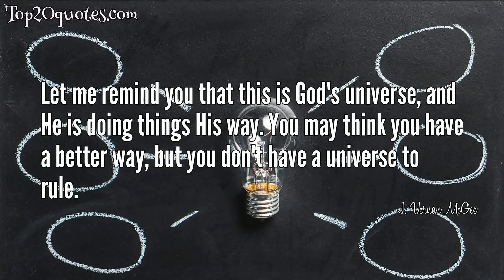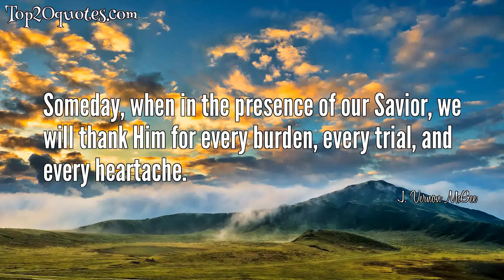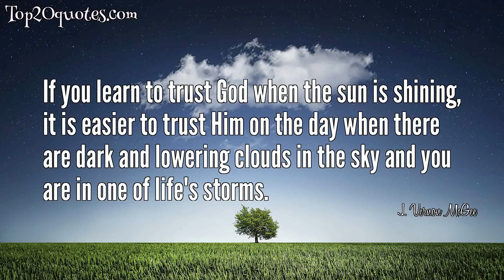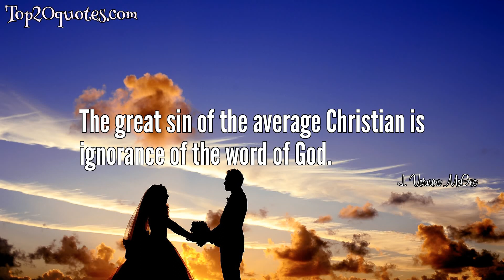💡 Top 20 Quotes of J. Vernon McGee -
✦ Let me remind you that this is God's universe, and He is doing things His way. You may think you have a better way, but you don't have a universe to rule.
 ✦ The Bible. Know it in your head. Stow it in your heart. Show it in your life. Sow it in the world.
 ✦ There are only two kinds of religion in the world...They all say, "Do, do, do."  Only Christianity says, "Done."  Christ has done it all.
 ✦ What is in the well of the heart will come up through the bucket of the mouth.
 ✦ What is your ambition in life today? Is it to get rich? Is it to make a name for yourself? Is it even to do some wonderful thing for God? Listen to me, beloved. The highest desire that can possess any human heart is a longing to see God.
 ✦ Immorality is just as bad now as it was in the past. The difference is that now we flaunt it. It used to be done in secret, but now it is done in the open.
 ✦ When I hear Christians say, "I don't do this, and I don't do that, and I am following a set of rules," I immediately recognize that they know very little about the grace of God. They are trying to live the Christian life in their own strength. But Paul says, "Be strong in the grace that is in Christ Jesus."
 ✦ The greatest sin today in the church is the man in the pew who is ignorant of the Bible.
 ✦ As someone has said, we either crucify or crown the Lord Jesus by our lives.
 ✦ Someday, when in the presence of our Savior, we will thank Him for every burden, every trial, and every heartache.
 ✦ Don't say that a loving God is going to send you to hell- He's not. The thing that's going to send you to hell is that you're a sinner and you don't want to admit it.
 ✦ Today, when people say they cannot believe, it is not a mental problem; it is a matter of the will of the heart- they do not want to believe. Some say they have certain 'mental reservations,' mental hurdles which they cannot get over. My friend, your mind is not big enough to take even one little hurdle. The problem is never in the mind but in the will. There is sin in the life, and a man does not want to turn to God; he does not want to believe Him.
 ✦ In my opinion, the greatest sin in the church of Jesus Christ in this generation is ignorance of the Word of God. Many times I have heard a church officer say, "Well I don't know much about the Bible, but..." and then he gives his opinion, which often actually contradicts the Word of God! Why doesn't he know much about the Bible? These things were written aforetime for our learning. God wants you to know His Word.
 ✦ If a sinner comes into your assembly or you otherwise come into contact with him, remember that he is a human being for whom Christ died. He stands at the foot of the cross, just as you stand at the foot of the cross.
 ✦ Being a square keeps you from going around in circles.
 ✦ There are so many people who want to get together to have a great prayer meeting or other great gatherings. Friend, have you ever tried being alone? That is where God will meet with you. Take the Word of God and go off alone with Him. It will do you a lot of good.
 ✦ If you lack wisdom in regard to a problem, you need to go to God in prayer.
 ✦ If you learn to trust God when the sun is shining, it is easier to trust Him on the day when there are dark and lowering clouds in the sky and you are in one of life's storms.
 ✦ The great sin of the average Christian is ignorance of the word of God.
 ✦ I believe in the eternal security of the believer and in the insecurity of the make-believer.
🖎 Author: J. Vernon McGee
♛ Career:
📅 Life: June 17, 1904 - December 1, 1988